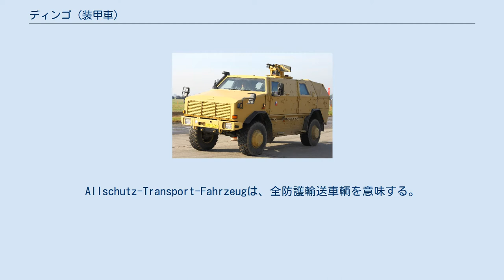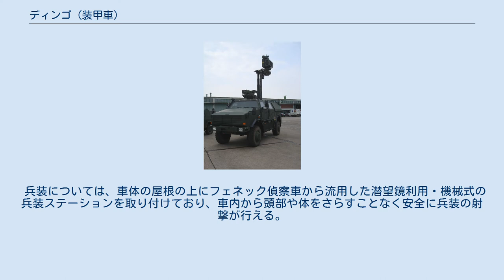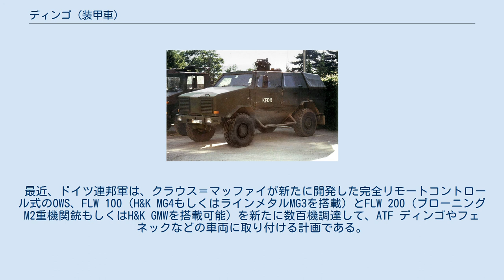ディンゴ (装甲車)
ATF ディンゴ（ドイツ語: Allschutz-Transport-Fahrzeug（ATF）Dingo）は、ドイツのクラウス＝マッファイが製造する歩兵機動車（Infantry mobility vehicle、IMV）である。
Allschutz-Transport-Fahrzeugは、全防護輸送車輌を意味する。
 ATF ディンゴは、ウニモグのシャーシに地雷対策のV字底（V-hull）を取り付け、地雷や小火器の銃弾、砲弾の破片に耐えられるだけの装甲とNBC防護装備を備えている。
 ディンゴの車体はモジュラー構造となっており、シャーシ、防御区画、貨物収納区画、エンジンルーム、地雷の爆風除けの底部区画の5つの部品から構成される。
車体後部の貨物収納区画の上部は、重量軽減のために防水布が張られている。
 現在、ATFディンゴには新たに改良型のディンゴ2が登場した。
ディンゴ2は、改良されたウニモグU5000のシャーシを基にしており、防御力を強化するとともに搭載量の向上を図っている。
ディンゴ2の車体には、全長3.25m（搭載量：3.5t）のものと全長3.85m（搭載量：4t）のものの2通りが用意されており、後者では防御区画内に8名が搭乗可能。
 兵装については、車体の屋根の上にフェネック偵察車から流用した潜望鏡利用・機械式の兵装ステーションを取り付けており、車内から頭部や体をさらすことなく安全に兵装の射撃が行える。
ドイツ陸軍では主にラインメタルMG3を搭載しているが、必要に応じて兵装をブローニングM2重機関銃やH&K GMWに換装することが可能である。
 最近、ドイツ連邦軍は、クラウス＝マッファイが新たに開発した完全リモートコントロール式のOWS、FLW 100（H&K MG4もしくはラインメタルMG3を搭載）とFLW 200（ブローニングM2重機関銃もしくはH&K GMWを搭載可能）を新たに数百機調達して、ATF ディンゴやフェネックなどの車両に取り付ける計画である。